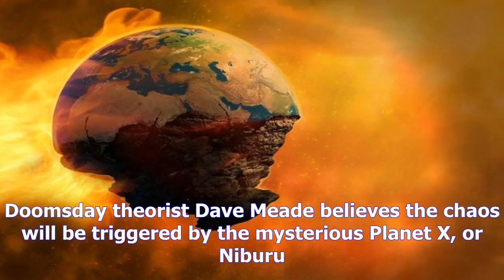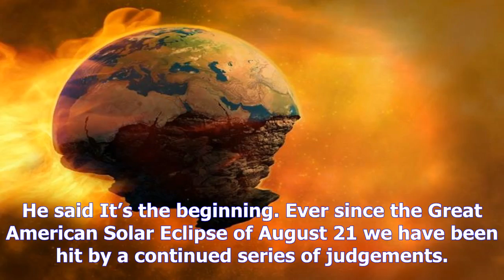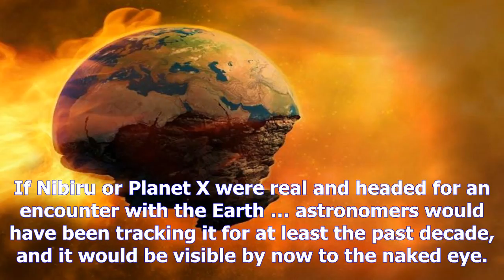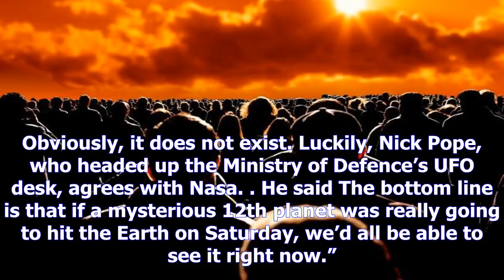[Channel Lam] End of the world 'to start on october 15' with seven years of tsunamis, earthquakes a